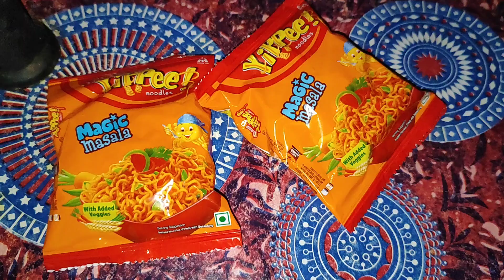অনেক দিন পর আবার ও হাজির হলাম 🥰আজ বানিয়েছি maggi pokora🥰 how to make maggi pokora#dailyvlog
অনেক দিন পর আবার ও হাজির হলাম 🥰আজ বানিয়েছি maggi pokora🥰 how to make maggi pokora#dailyvlog maggi vedio#viral#my vlog#cooking#maggipokor#maggi recipe